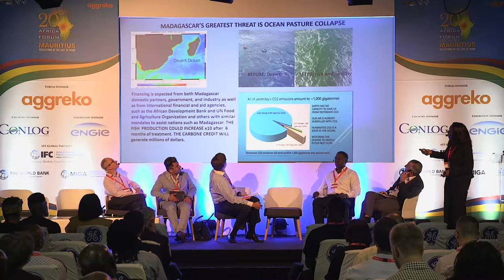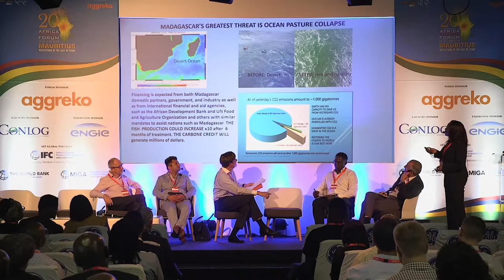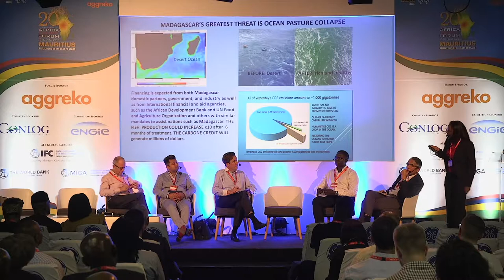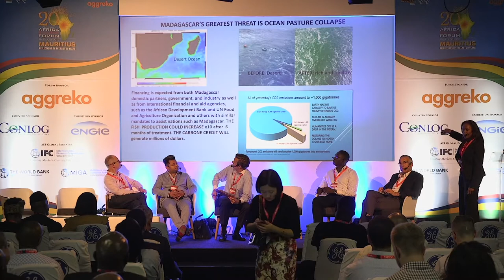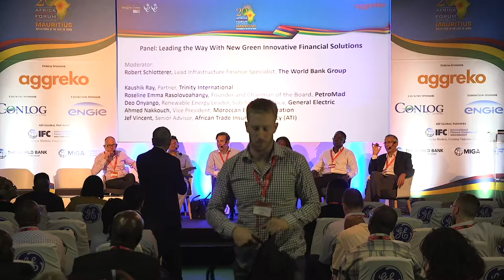AEF 2018; Panel Leading the Way With New Green Innovative Financial Solutions